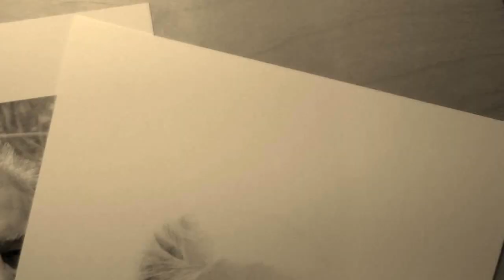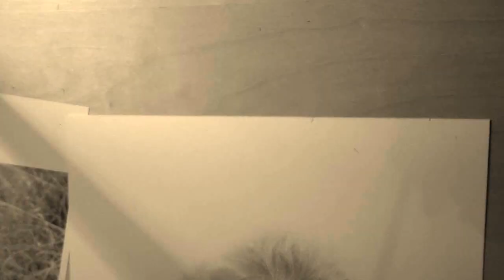SPEED DRAWING: Graphite Pencil Portrait | Joelle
This drawing took about 22 hours, using a range of pencils from 4H to 9B. The paper is smooth watercolour paper. Hope you like it :) Many more videos to come!